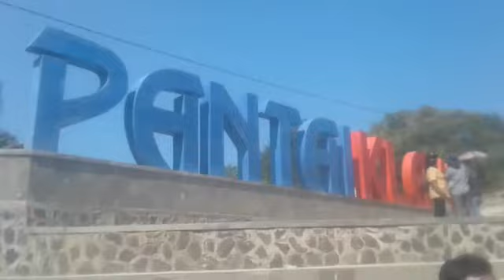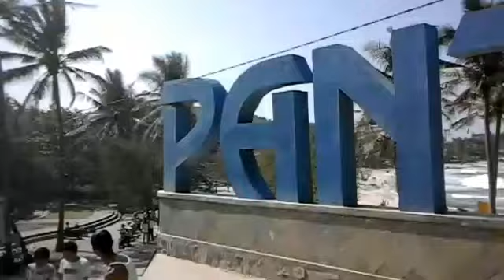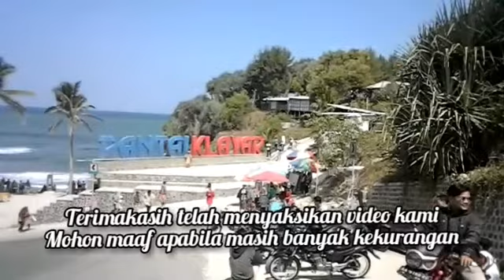Pesona Pantai Klayar Pacitan Jawa Timur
wisata Pantai Klayar Pacitan menikmati keindahan pasir putih dan debur ombaknya..
pada hari Minggu 06 Juni 2021
terbagi 3 Video nantinya..
Suasana perjalanan Yogya - Pacitan dengan Bus. Pesona Pantai Klayar dan Wisata Goa Gong Pacitan

Semoga video ini dapat menjadi hiburan..

Salam sahabat wisata Indonesia